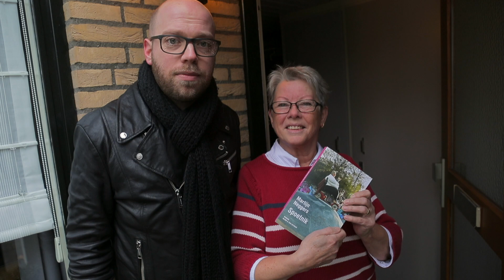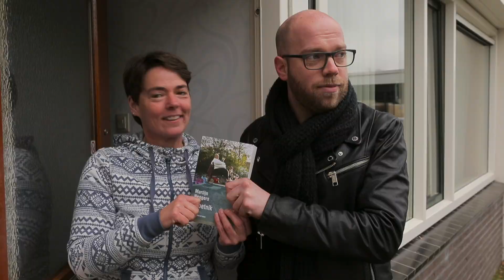Spoetnik in de Spoetnikstraat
Onder de noemer van de Neg & Van Ditmar postcodeloterij deelt Martijn Neggers zijn gloednieuwe roman 'Spoetnik' uit in de Spoetnikstraat in Helmond. Maar of de bewoners er blij mee zijn...